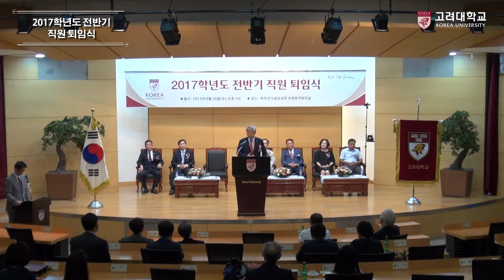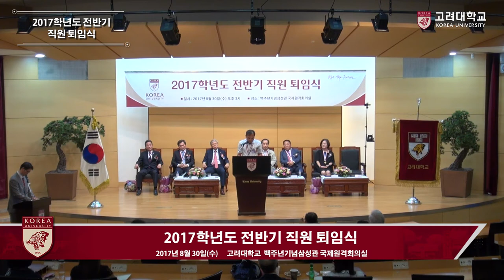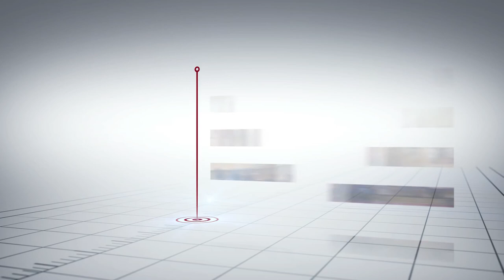[고려대학교 Korea University] 2017학년도 전반기 직원 퇴임식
2017학년도 전반기 직원 퇴임식

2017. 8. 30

고려대학교 100주년 기념 삼성관 국제원격회의실